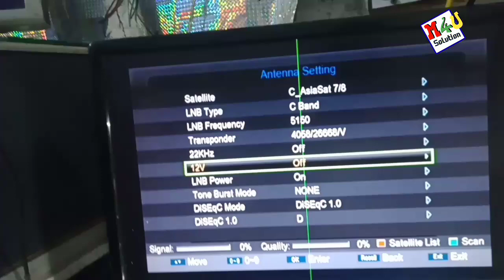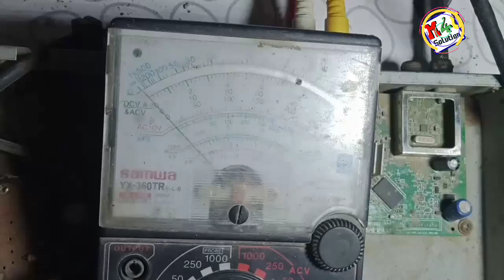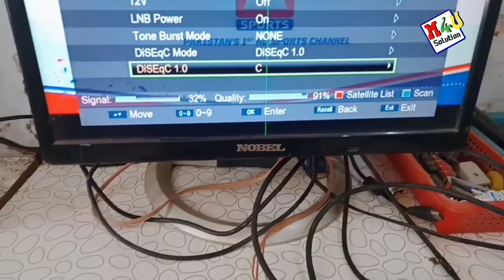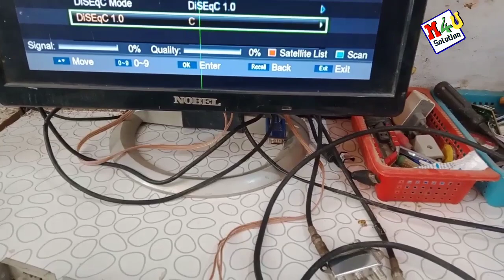Black Goto Dish Receiver Diseqc Switch Problem solution | 1506c 2018 Receiver Diseqc Switch Problem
Black Goto Dish Receiver Diseqc Switch Problem solution | 1506c 2018 Receiver Diseqc Switch Problem solve

Diseqc_Switch-problem
Diseqc-Switch_solution
Diseqc-Switch_repair

In this video, Black Goto Dish Receiver Diseqc Switch Problem Solution and Guid

Requested Topic:
1506c 2018 Receiver Diseqc Switch Problem
Black Goto Dish Receiver Diseqc Switch Problem
dish received dobal lnb not working
dish received diseqc switch problem
dish received 2 lnb problem